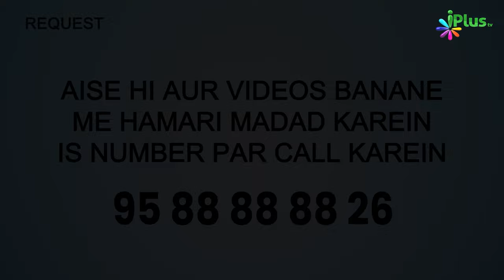Hamesha Yaad Rakhein Rizq Ka Malik Sirf Allah Hai | 5 Minute Ka Madrasa 682 | Shaikh Arshad Hussain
Hamesha Yaad Rakhein Rizq Ka Malik Sirf Allah Hai | 5 Minute Ka Madrasa 682 | Shaikh Arshad Hussain Mohammadi | iPlus TV

UPI : donateilm@icici